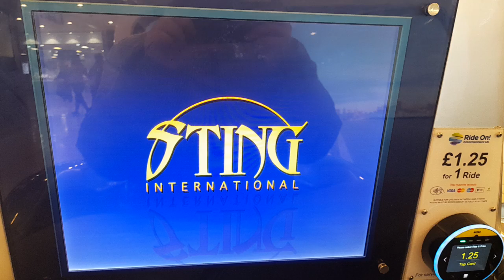What Will The Screen Look Like On The Sting International KC Corba Kiddie Ride